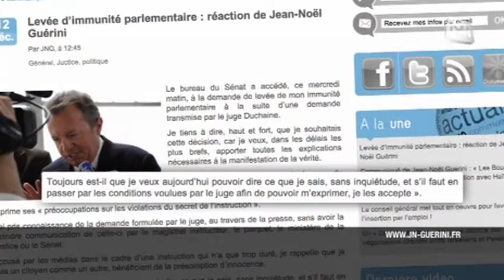Le Sénat lève l'immunité parlementaire de Guérini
Le Sénat a accédé à la demande du juge Duchaine visant à lever l'immunité parlementaire de Jean-Noël Guérini

Sites webs/blogs, copiez cette vidéo avec le bouton "Intégrer" !